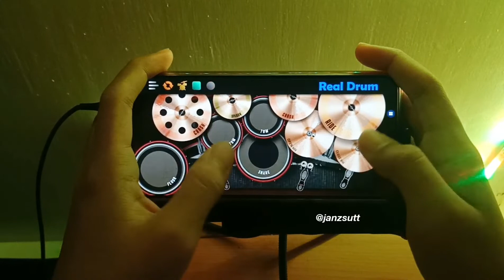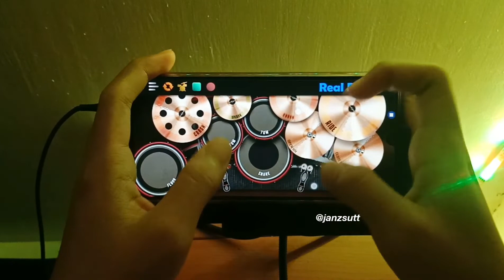ALUMNI HOMECOMING PAROKYA NI EDGAR REAL DRUM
Para sa mga di pa umaamin agad dyan hahaha